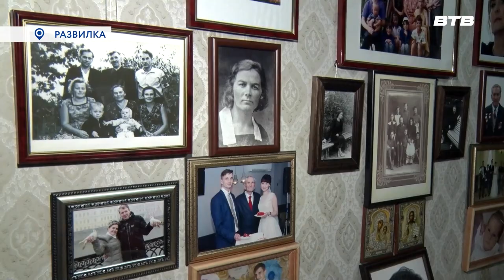ВАКЦИНАЦИЯ НА ДОМУ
В муниципалитете продолжается прививочная кампания против гриппа, а также коронавируса. Обычно вакцину ставят в поликлиниках и амбулаториях, но по необходимости эта медицинская процедура проходит и на дому у пациентов. К ветерану ВОВ Александру Ковальчуку пришли врач-терапевт и медсестра